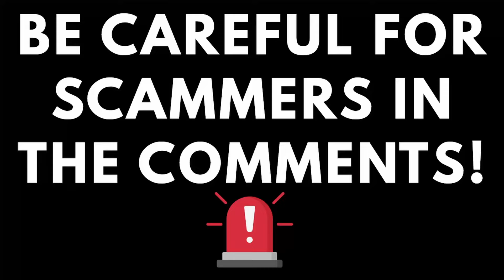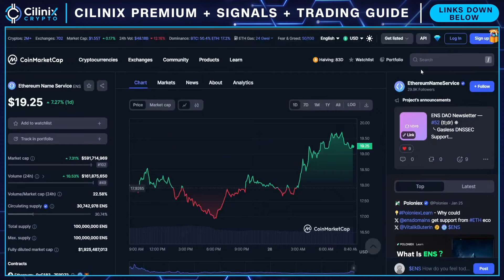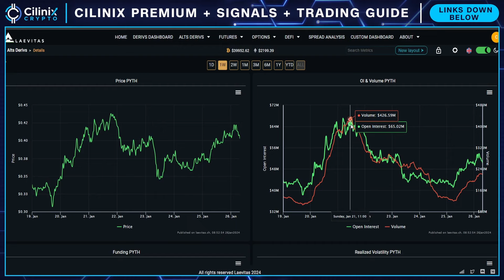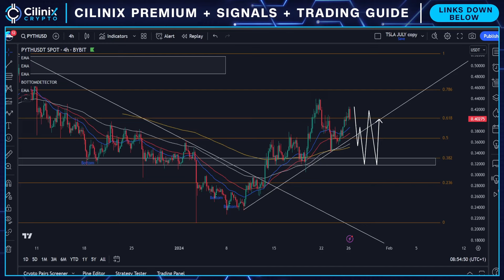SHOULD YOU BUY PYTH NOW?🚨 | PYTH PRICE PREDICTION & NEWS 2024!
PYTH NETWORK PRICE PREDICTION 2024

Social links!